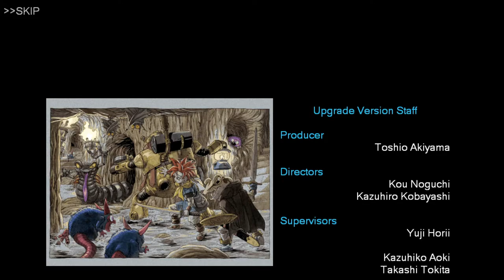Let's Play Chrono Trigger - The Finale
This is it. The final battle and end of the game credits and cutscenes. It's been quite a journey. Thank you for taking it with me.

Chrono Trigger is available on many platforms including Nintendo SNES/DS/Wii U, Windows, Mobile, and Playstation (I'm currently using the Steam version)